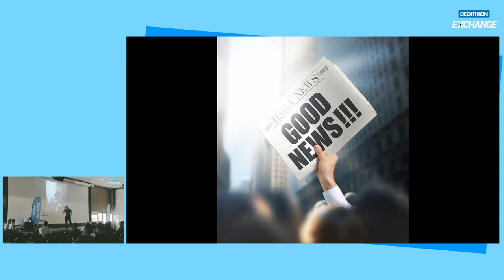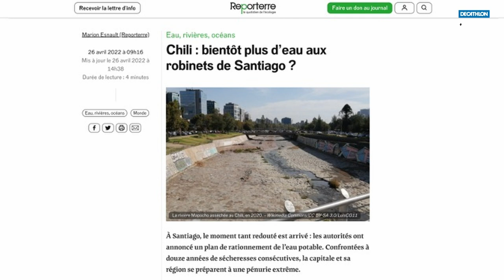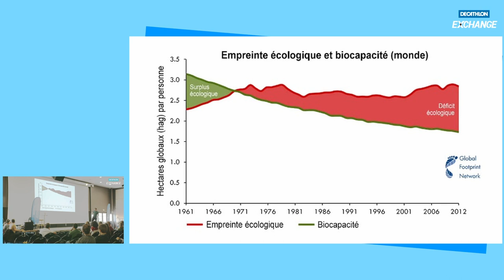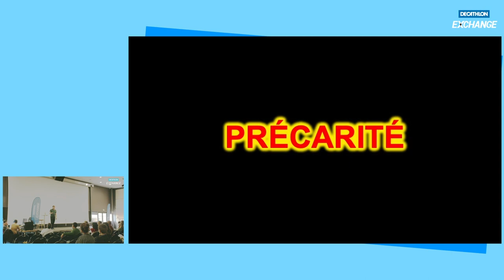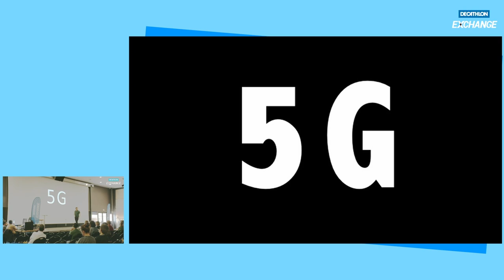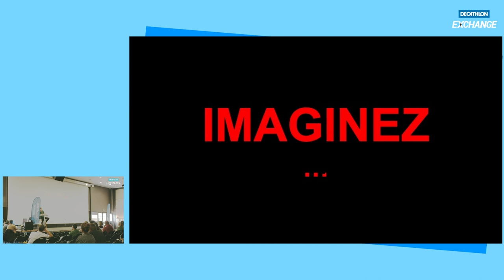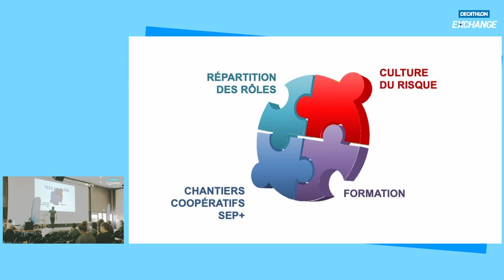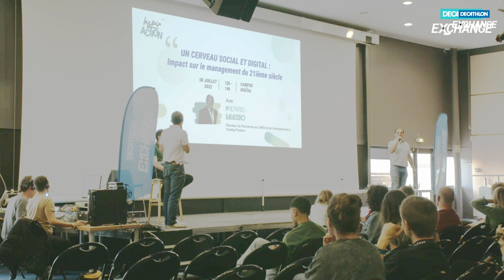[FR]Inspir'Action #1: Peut-on changer le système ? avec Arthur Keller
Avec Arthur Keller, spécialiste des vulnérabilités des sociétés face aux stratégies de transformation, venez explorer les grands enjeux du XXIème siècle à travers une analyse critique des réponses qui nous sont généralement présentées comme des "solutions".

Cette conférence a été organisée par Decathlon Exchange.